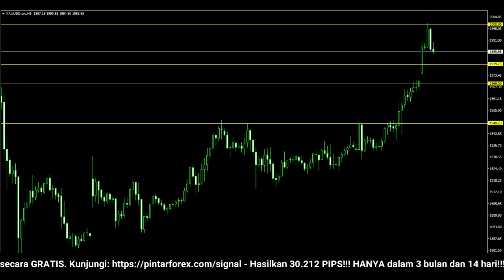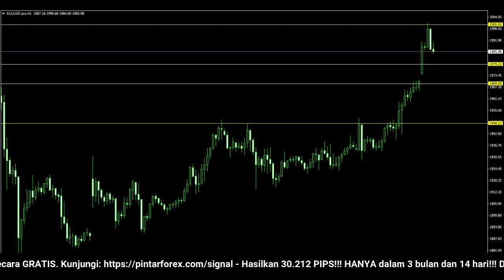🔴 LIVE: Analisa Forex Hari Ini 7 Maret 2022 Analisa Emas 7 Maret 2022